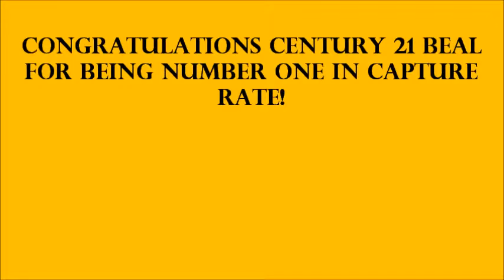Congratulations Century 21 Beal for Being #1 In Capture Rate!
Century 21 Beal is dedicated to selling your house when you come to us. We are very proud of all hte achevemetns the REALTORs in the office had. Who knows what we can accomplush next year!